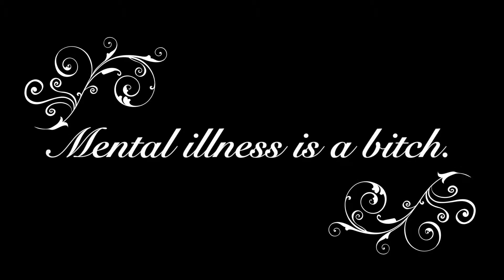Coping with Kittens!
Lambert woke up on the wrong side of the bed today -- the depression after creative mania -- so attempts to cope with caffeine and a kitten.